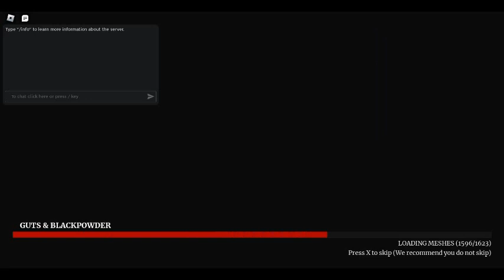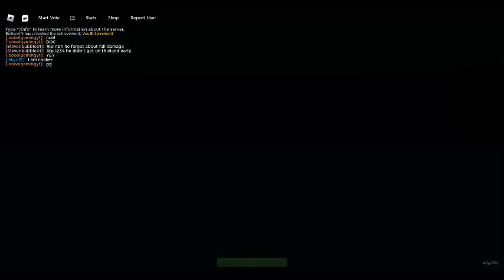Kaub - Surgeon (6) + Server Browser (6) + San Sebastian - Spectator (14) + Vardohus Fortress - Music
ian (7) (Fifer) (5) + San Sebastian - Officer (4)

Full title:
Kaub - Surgeon (6) + Server Browser (6) + San Sebastian - Spectator (14) + Vardohus Fortress - Musician (7) (Fifer) (5) + San Sebastian - Officer (4)